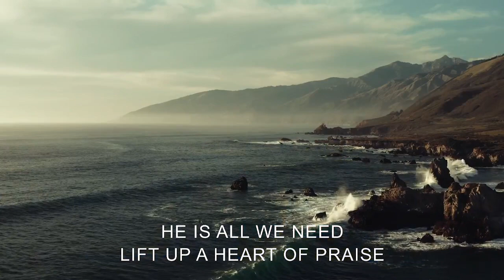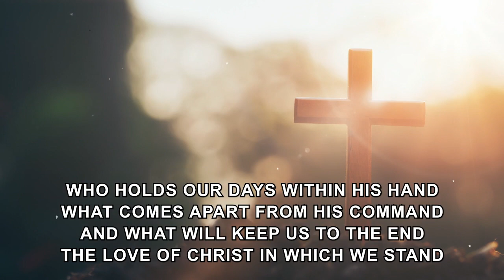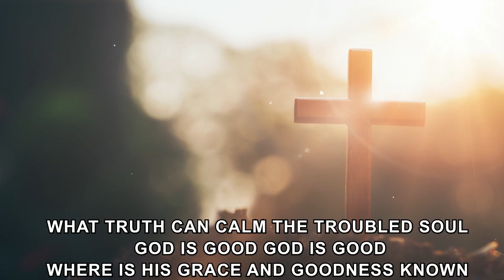7/9/23 - Missions Speakers: Whitneys and Loewers